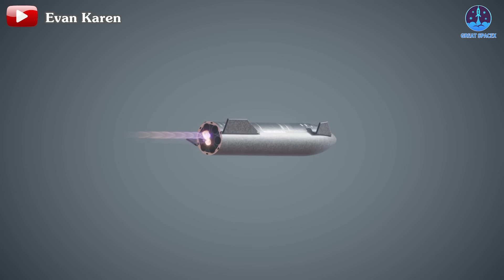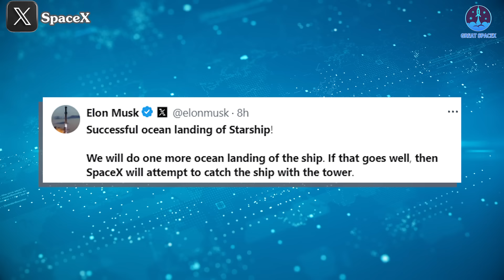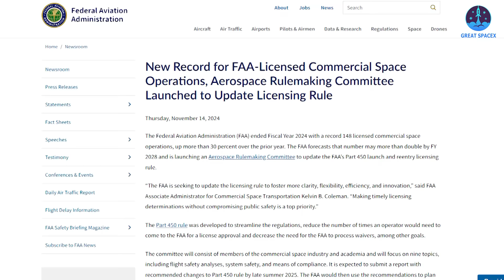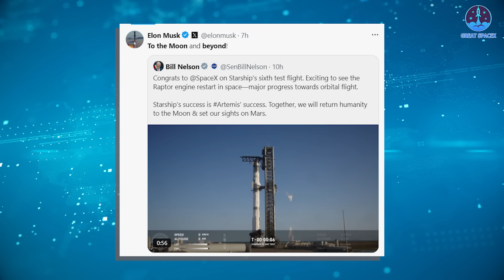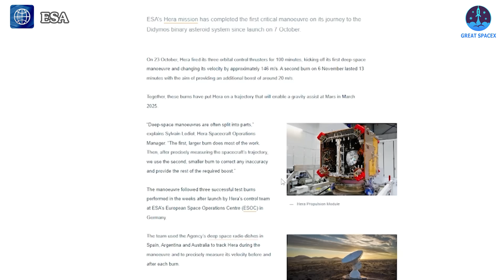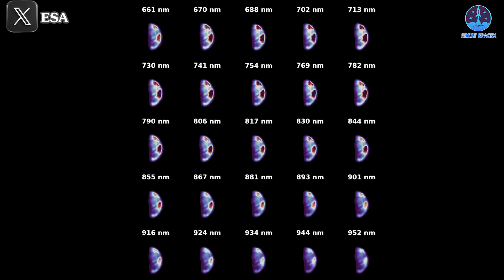Unexpected! Elon Musk just Revealed "SHIP CATCH" Schedule After Starship Flight 6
00:00: Intro
00:36: The plan to catch Ship
05:03: The plan’s importance and preparation for it
07:37: Hera mission’s update
Our video content is referenced by video sources at these sites:
Hug by Chopstick!
That’s what will definitely happen in the near future with Ship, which will help SpaceX achieve full reusability soon.
And none other than Elon Musk, the head of SpaceX, emphasized this right after the end of Flight 6.
So what did Elon Musk reveal? When will the Ship catching mission happen and why? How will SpaceX prepare for this?
Flight 6 marked another milestone in SpaceX’s journey toward revolutionizing spaceflight, with both the Super Heavy booster and Starship upper stage achieving controlled vertical landings. However, the mission fell short of its loftier goals, including a Ship catch, and surprisingly, a Super Heavy catch attempt was absent. Despite these omissions, the successful landings are a critical step toward SpaceX’s overarching objective: developing a fully reusable rocket system capable of drastically reducing the cost of access to space.
Central to this ambitious effort is the goal of catching the Starship upper stage, or Ship, using the Mechazilla tower arms. Following the successful ocean landing of Ship 31 (S31), SpaceX CEO Elon Musk took to social media to announce the mission’s success: “Successful ocean landing of Starship! We will do one more ocean landing of the ship. If that goes well, then SpaceX will attempt to catch the ship with the tower.” This statement underscores SpaceX’s methodical approach to testing and development, prioritizing incremental progress toward achieving one of the most challenging aspects of Starship’s reusability. Musk also hinted that this highly anticipated milestone could occur early next year, adding excitement to the company’s future plans.
The upcoming Flight 7 will play a pivotal role in SpaceX’s testing program. This mission is expected to showcase Starship V2, the next iteration of the spacecraft featuring significant upgrades to its heat shield and flaps. Rather than pushing for a catch attempt, SpaceX plans to conduct another controlled ocean landing. This cautious strategy allows engineers to validate the new hardware under the extreme conditions of atmospheric re-entry without introducing the added complexity of catching the Ship. Such a step is essential for ensuring safety, gathering valuable data, and refining the design before moving forward.